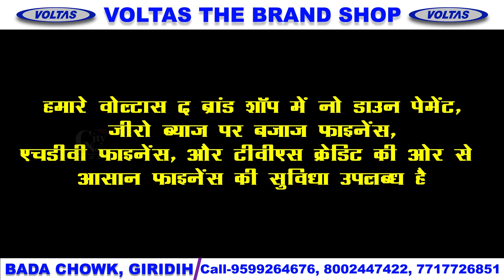अरारी पंचायत भवन में आपकी योजना, आपकी सरकार, आपके द्वार कार्यक्रम का आयोजन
बिरनी प्रखंड अंतर्गत अरारी पंचायत भवन में आपकी योजना, आपकी सरकार, आपके द्वार कार्यक्रम का आयोजन किया गया, विभिन्न गांव से पहुंचे कैंप में ग्रामीण